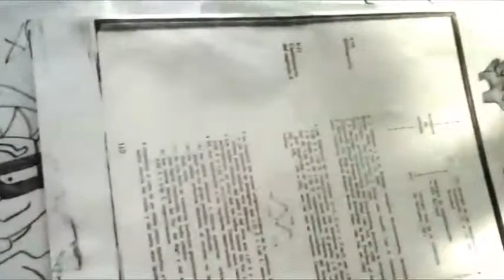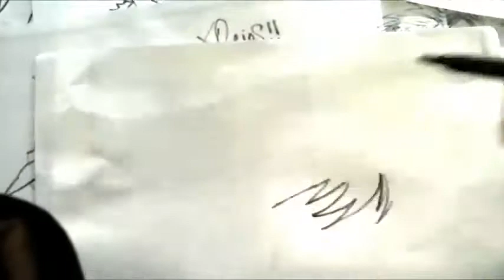DEATH NOTE Mira Y Animate a Dibujar A KIRA YAGAMI XDEIOS